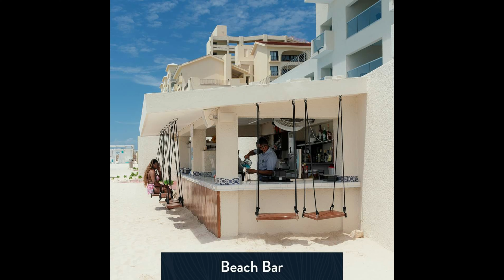Hotel Emporio Cancún ( Renovación 2021)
Descripción

Emporio Cancún es un hotel de playa con tres planes de alimentos ideal para familias, con un diseño arquitectónico contemporáneo mexicano. En la propiedad hay cinco piscinas, dos son para niños y una tipo infinity exclusiva para adultos; además hay un centro de actividades deportivas. También posee tres restaurantes, uno donde se ofrece servicio buffet asistido, otro de comida mexicana y otro de especialidades italianas. Además, brinda acceso a internet inalámbrico. Este hotel en Cancún cuenta con centro de negocios, mesa de tours, gimnasio abierto las 24 horas y servicios de spa. También ofrece 464 habitaciones y suites con balcón, vista al mar, aire acondicionado y televisión de pantalla plana. El Museo Maya de Cancún se encuentra a menos de 500 metros, la Zona Arqueológica El Rey está a 2 kilómetros y el centro comercial La Isla, que tiene un diseño inspirado en los canales de Venecia, se ubica a 5 kilómetros. El Aeropuerto Internacional de Cancún (CUN) se halla a 16 kilómetros de distancia. ***Por disposición del municipio local, el hotel cobrará un impuesto obligatorio de $27.00 MXN o $1.50 USD por habitación, por noche, a pagar directamente en el establecimiento.

Servicios

Servicios incluidos

Servicios con cargo extra

Bodas • Club de niños • Especial de lunamieleros • Mesa de tours • Minisúper • Renta de autos • Servicio a la habitación • Servicios de lavandería • Servicios de spa • Servicios médicos • Tabaquería

Restaurantes (4)

Sunset Grill • Bácoli • Deli Market & Coffee Shop • CúA

Bares (3)

Bar de Piscina • Bar de Playa • Legacy Sports bar

Hotel NewsFeed

Habitaciones Incluye las habitaciones de tu elección.
Restricciones El Deli Market & Coffee Shop está abierto de 07:00 a 23:00 hrs. El servicio a la habitación no están incluidos.
Alimentos y bebidas Restaurantes: Cúa, Sunset Grill y Bacoli (especialidad italiana a la carta), Legacy (Sports bar), 2 Pool Bar, 1 Beach Bar. Horarios: desayuno de 7:00 a 12:00 hrs., almuerzo de 13:00 a 17:00 hrs. y cena de 18:00 a 23:00 hrs.
Actividades Actividades diarias conducidas por animadores. El programa varía diariamente.